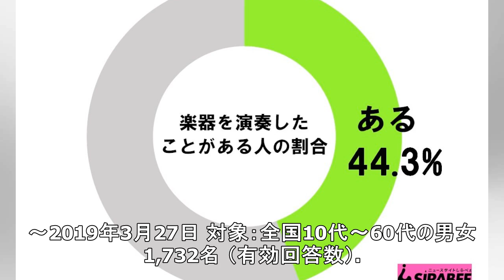ギター初挑戦の中村蒼、森山直太朗からのアドバイス明かす 「顔で弾け」